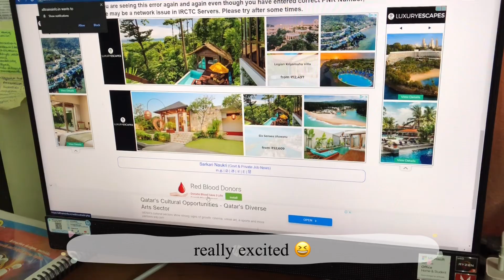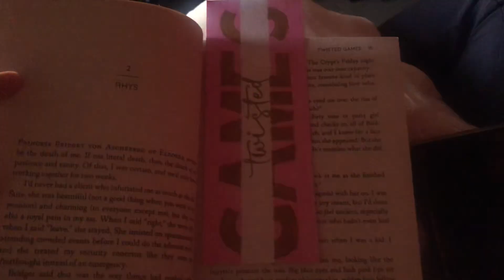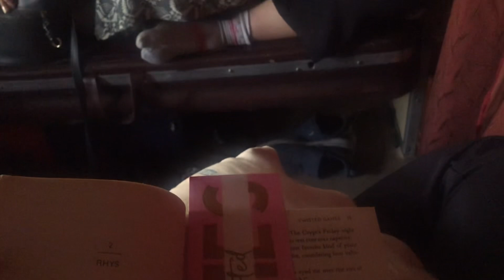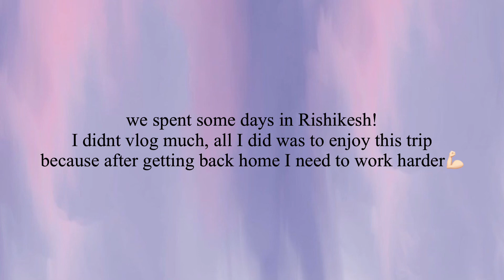taking a break | travel vlog | trip to mountains🏔️💗 | Aarya Shri Sinha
Heyaaaa Guyss☁️

♡°°♡°° SOCIALS °°♡°°♡
Instagram~@aaryashrisinha

Spotify~Aarya Shri Sinha

Pinterest~@aaryashrisinha

FAQ ♡

My age?

In which class I am?

✨️10th standard🧸

My hobbies?

✨️ Cooking,baking,making videos,Reading and watching Series🌈

My favorite subject?

✨️I don't have one😬

thanks🧸
It mean a lot to me💗👀